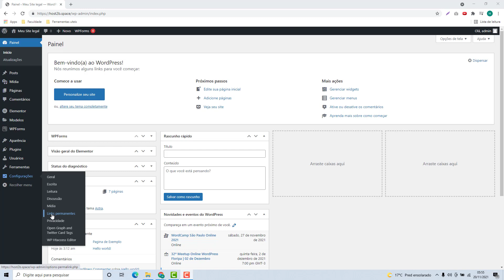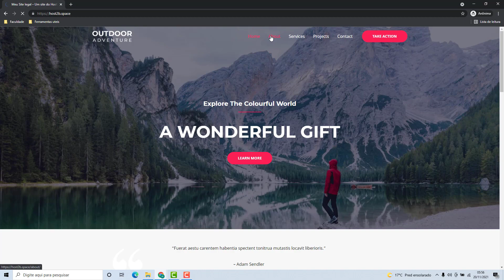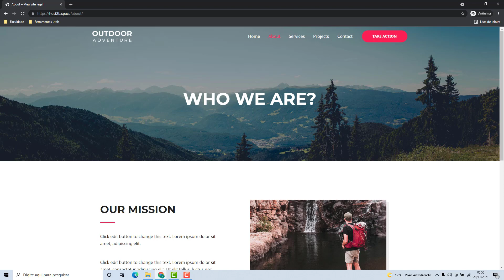Como Resolver o erro 404 do WordPress na Kangaroo host (Rápido e Fácil) 2022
Aprenda Como Resolver o erro 404 do WordPress na Kangaroo host facilmente e em poucos minutos